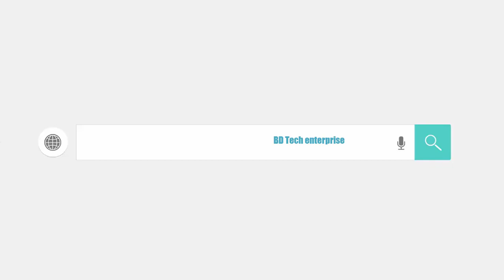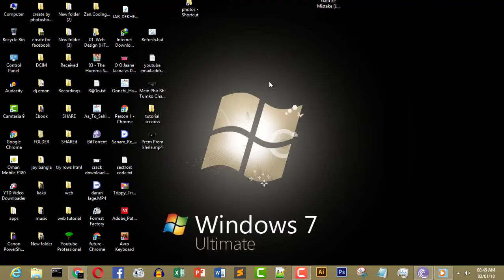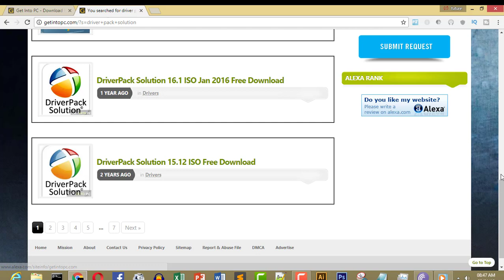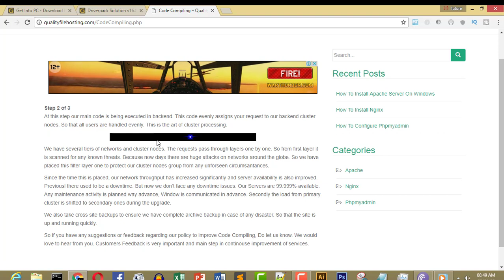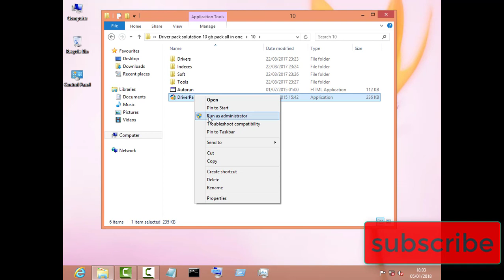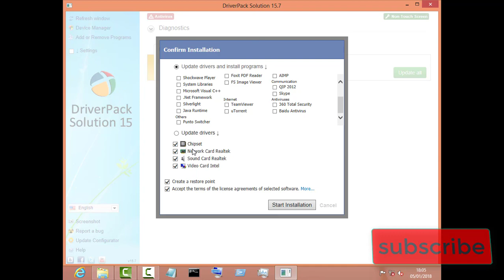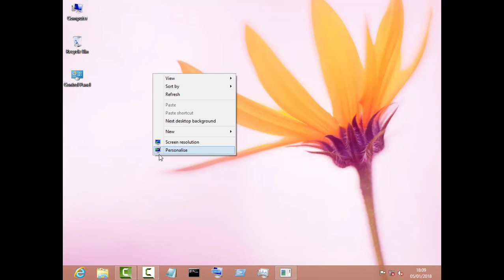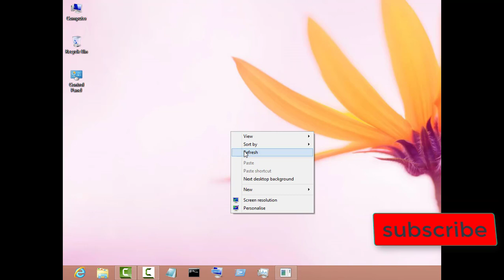how to download and instal missing driver-কি ভাবে কম্পিউটারের মিসিং ড্রাইভার ইনেস্টল করতে হয়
how to download and instal missing driver
কি ভাবে কম্পিউটারের মিসিং ড্রাইভার ইনেস্টল করতে হয়